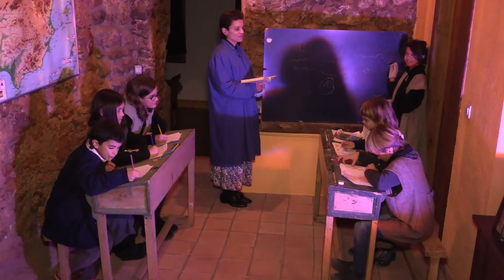Pessebre Vivent de Santa Pau 2019